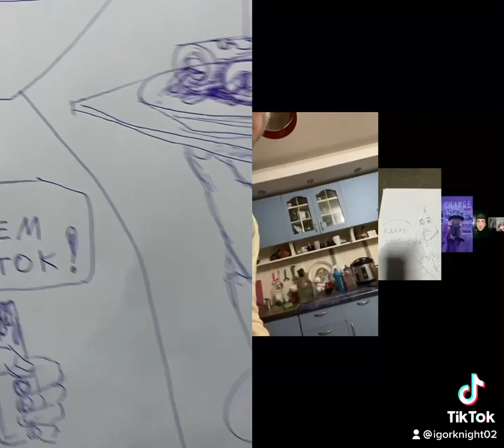Септет с Игорем Банкетом 14.11.21год!я в тик ток: Igorbodybuilder